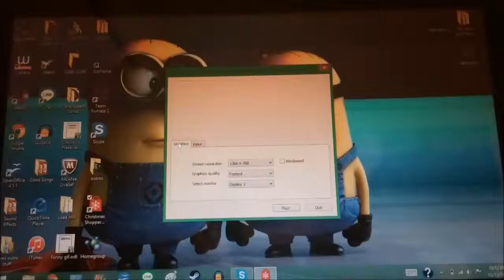Christmas Shopping Simulator Funny Moments #1 Brutal Shopper!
Funny episode :)